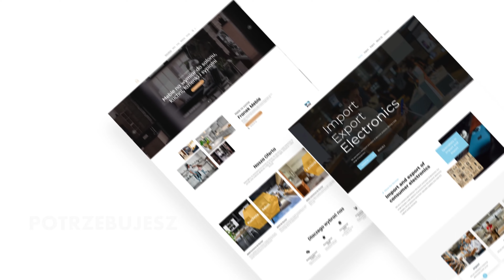Tworzenie Stron Internetowych Zabrze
Strony Internetowe Zabrze